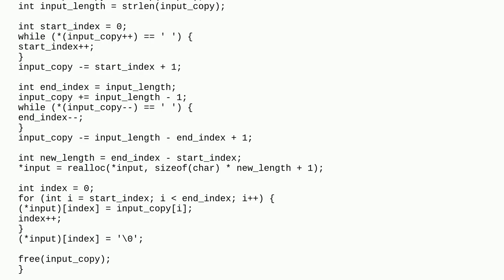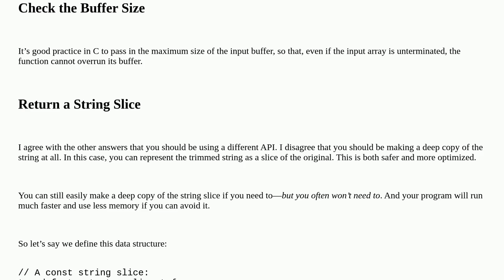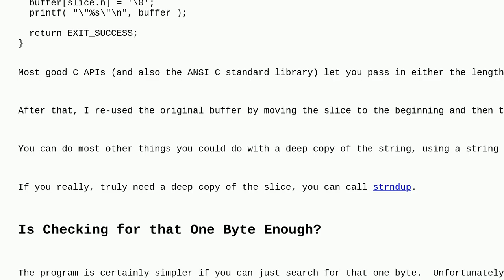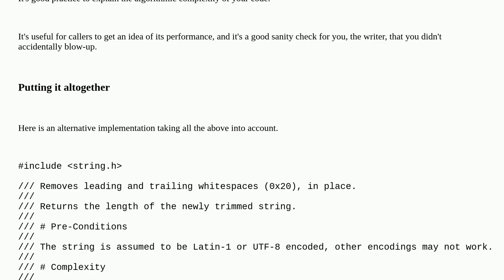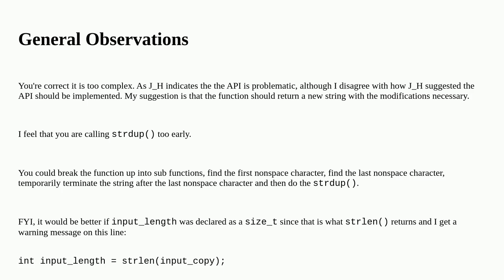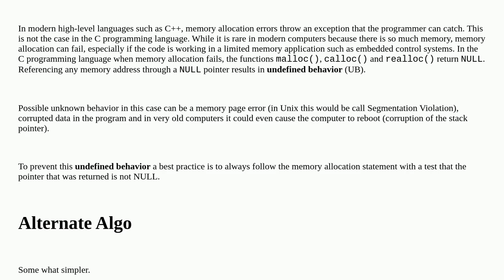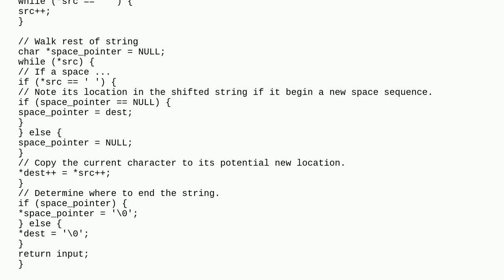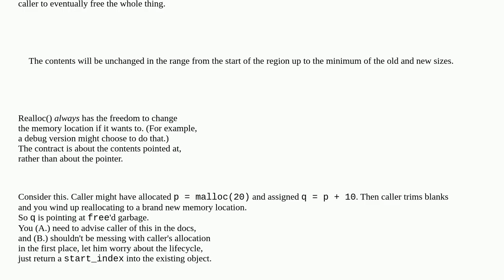Trim leading/trailing space in a string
A special thanks goes out to the community

  pointers strings c